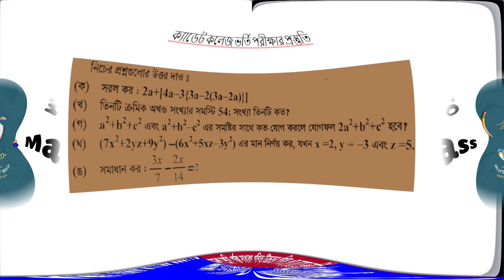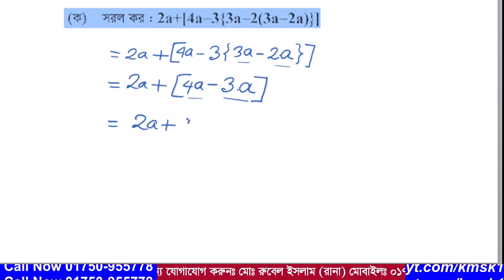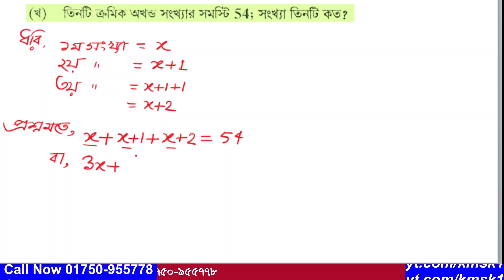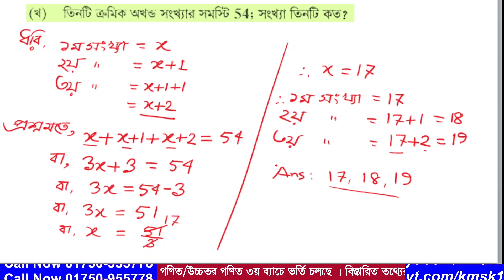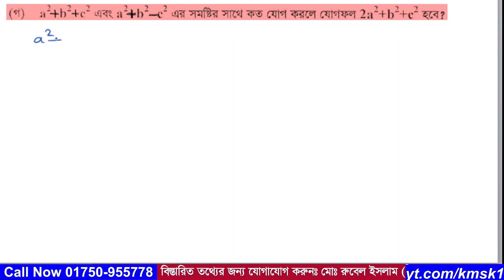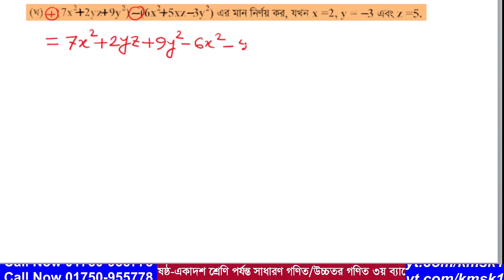ক্লাস নং-05 ।। ক্যাডেট কলেজ ভর্তি পরীক্ষা প্রস্তুতি ।। বীজগণিত অংক সমাধান পর্ব -01 ।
ক্যাডেট কলেজ ভর্তি পরীক্ষা প্রস্তুতি ।। বীজগণিত অংক সমাধান পর্ব -01আলোচনা করা হয়েছে । আশা করি সবার উপকারে আসবে । ধন্যবাদ